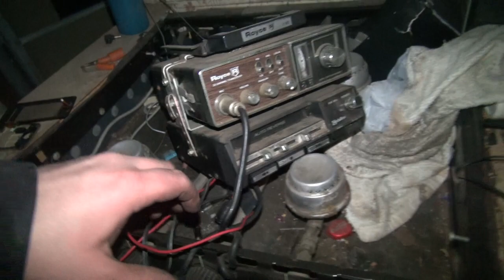TLB 4: Ep.13 "Birth of Nick Wilde"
(Several uploads here during the Olympic swing)
Episode 13 of SEASON 4 of The Low Budgets, with Race and Tommy prepping cars to be run in demolition events (Demolition Derbies, Trailer Races, Skid Plate races, Auto Soccers, and more!).  See how cars are prepared, and even better...see how they're destroyed!